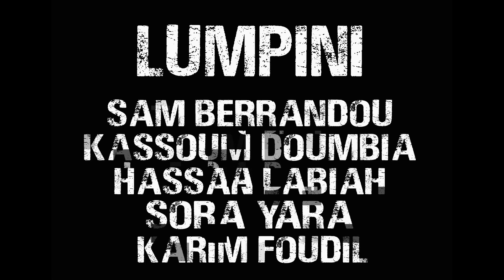Djimé COULIBALY Highlight combats Champ. boxe thaï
Highlight des combats Djimé COULIBALY.
(meilleurs moments combats carrieres de DJIME COULIBALY) Champ. boxe thaï.